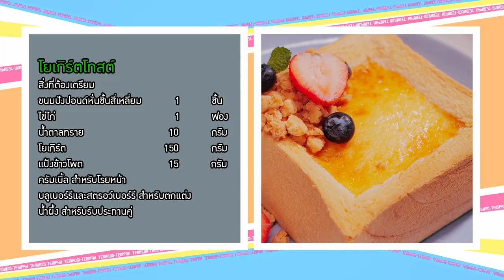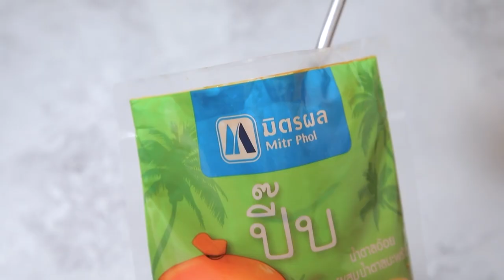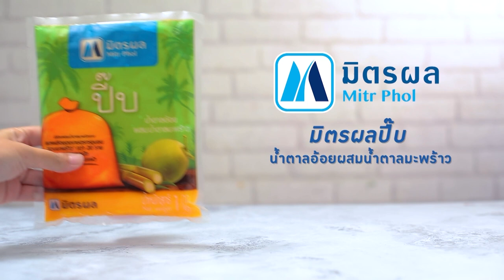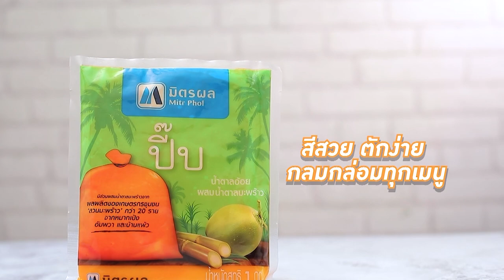เต็มปากเต็มคำ (โยเกิร์ต) Baked Yoghurt Toast / โยเกิร์ต l EP.171 (1/3)